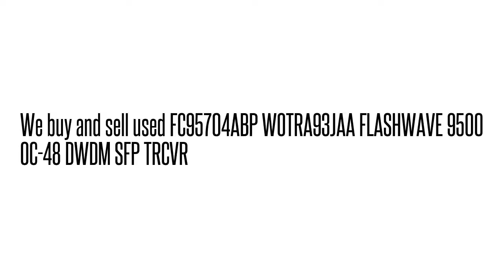FC95704ABP WOTRA93JAA FLASHWAVE 9500 OC-48 DWDM SFP TRCVR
WOTRA93JAA We buy/sell used Fujtisu networking Equipment. Cash for your used Equipment.